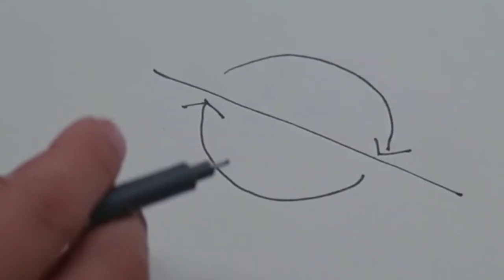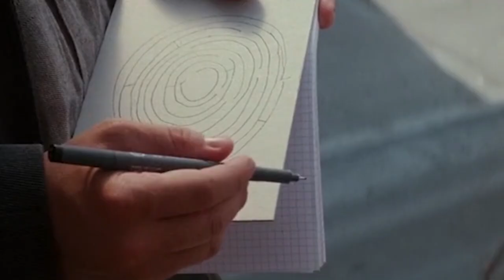The Totems in Inception